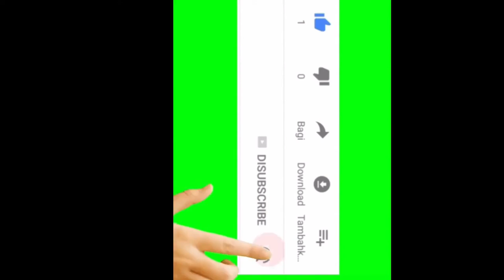Bhajan Song by Swami Joydurgananda, Malda Mission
Bhajan Song # Spirituality Religion Take care of your inner, spiritual beauty. Happiness cannot be traveled to, owned, earned, worn, or consumed. Just as a candle cannot burn without fire, men cannot live without a spiritual life. Nature holds the key to our aesthetic, intellectual, cognitive, and even spiritual satisfaction, Next time you're feeling low, take a quick review of There are many in the world who are dying for a piece of bread but there are many more dying for a little love.